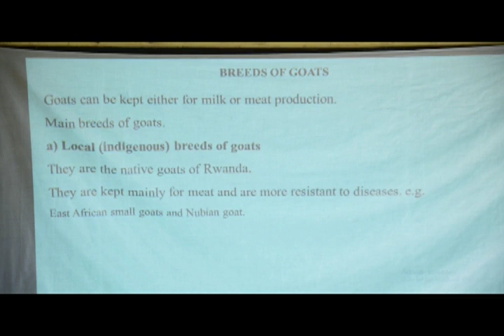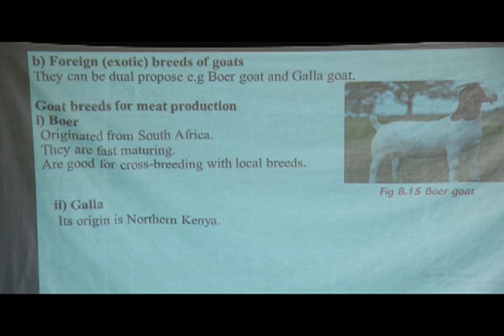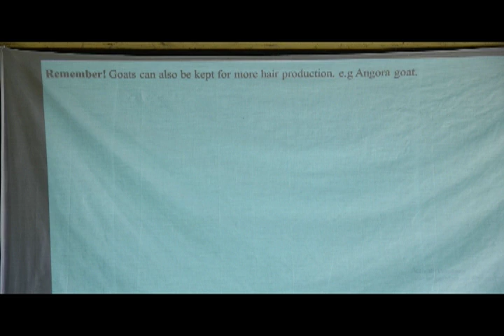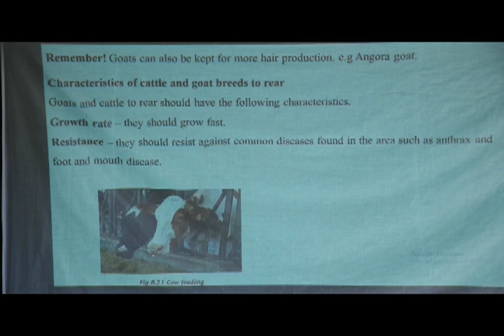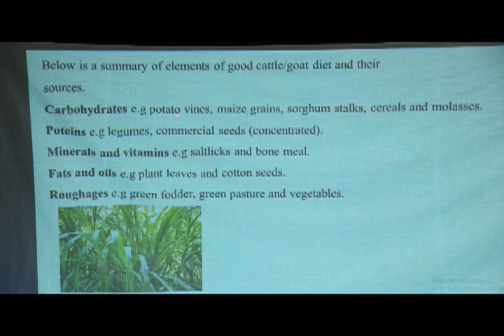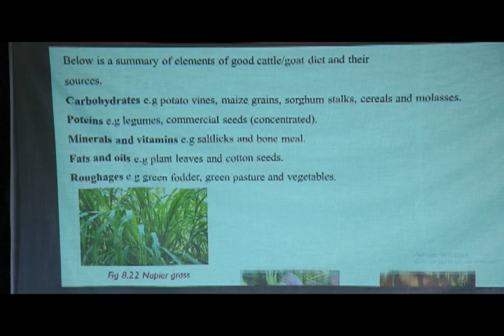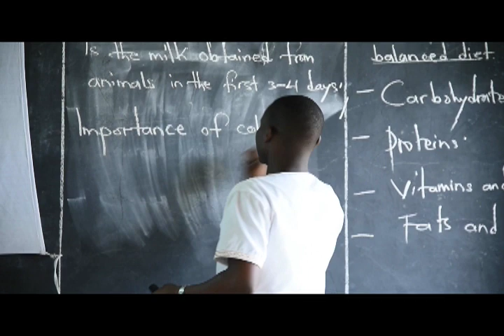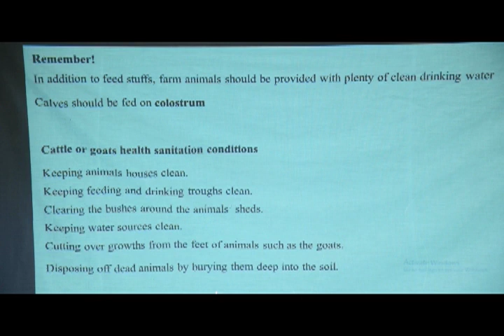SCIENCE lesson 15 Topics. : Types of Goats